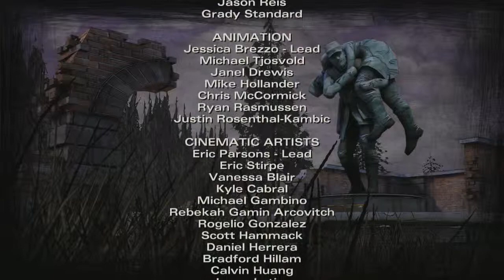I am a bad person... - The Walking Dead Season 2: Episode 4 | #5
Get on my level and CLICK THOSE LINKSᕙ(⇀‸↼‶)ᕗ